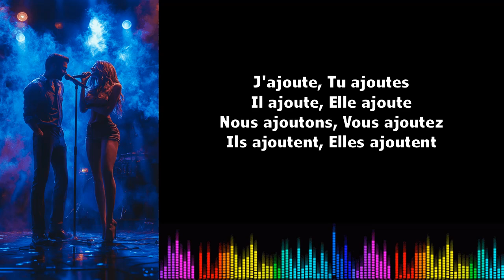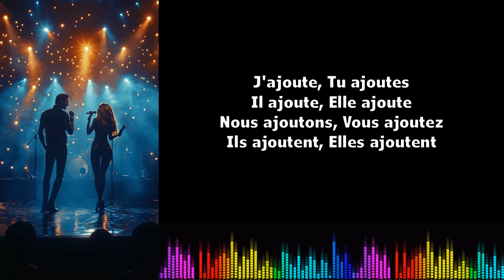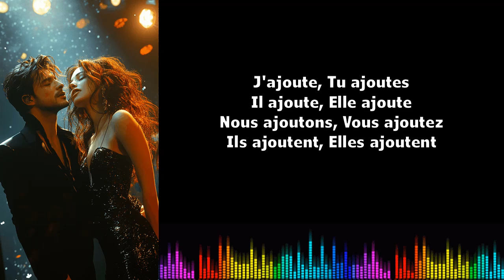♫ Imparare il francese ♫ Coniugazione I Ajouter I Présent de l'indicatif